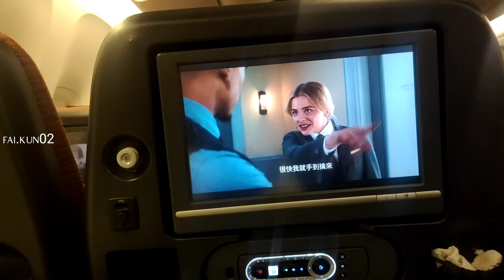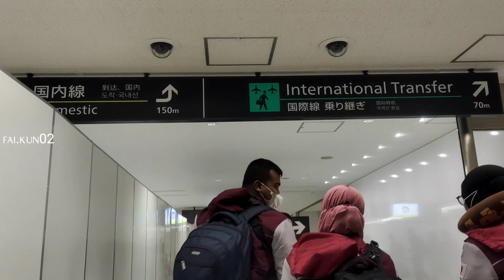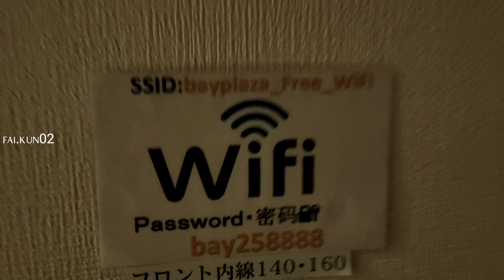Mimpi Dari Kecil / Akhirnya Bisa Ke Jepang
tanggal 3 bulan 4 tahun 2022
Alhamdulillah sya akhirnya bisa masuk ke negara Jepang, dari sekian lama menunggu karena covid 19 akhirnya apa yang saya tunggu-tunggu teruwujud, ini berkat Tuhan yang maha kuasa dan tentunya dukungan dari keluarga dan teman terdekat saya ,